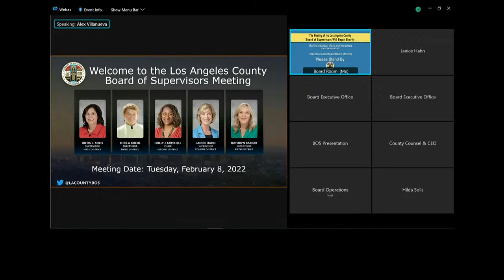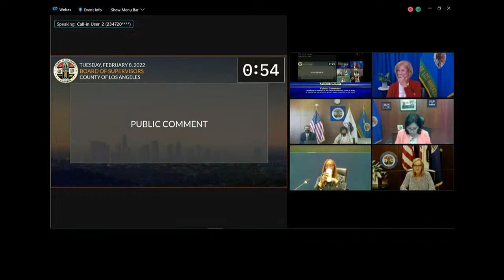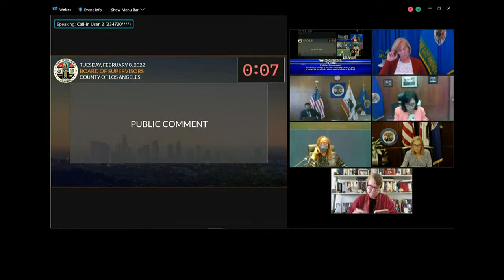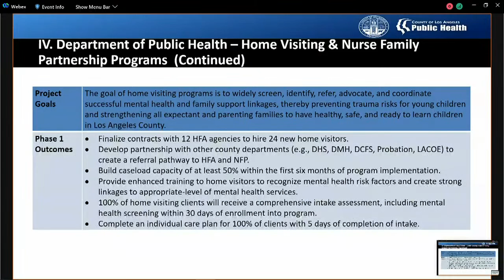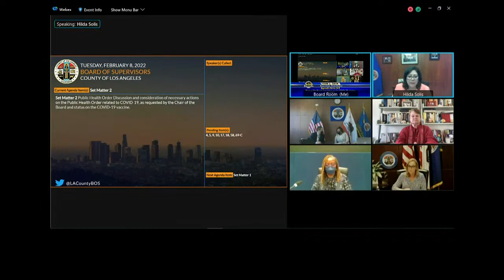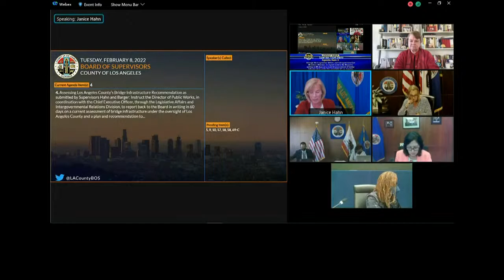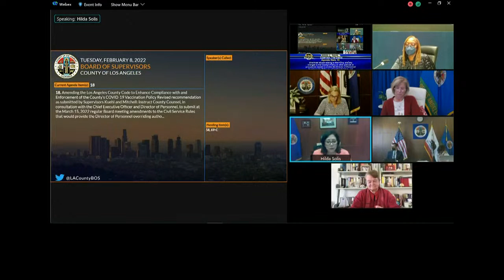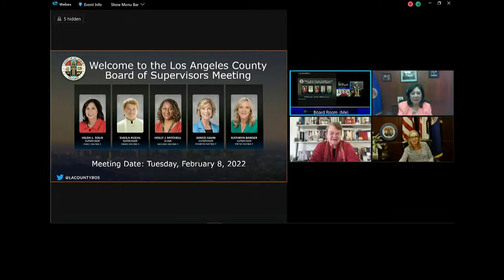Los Angeles County Board of Supervisors Meeting